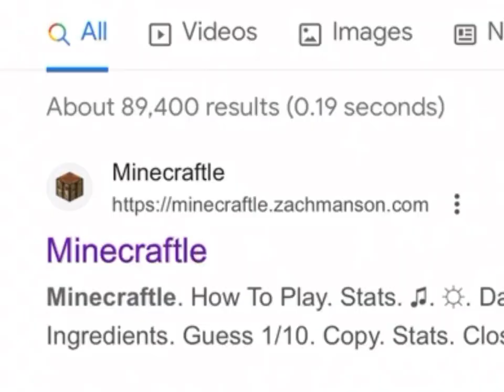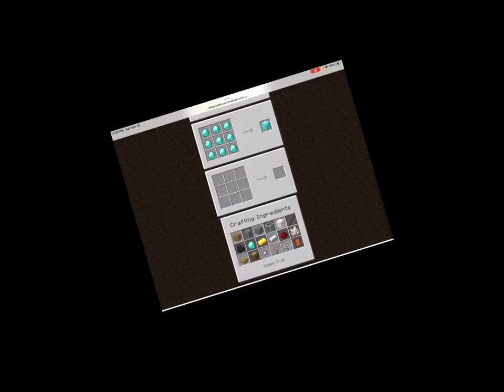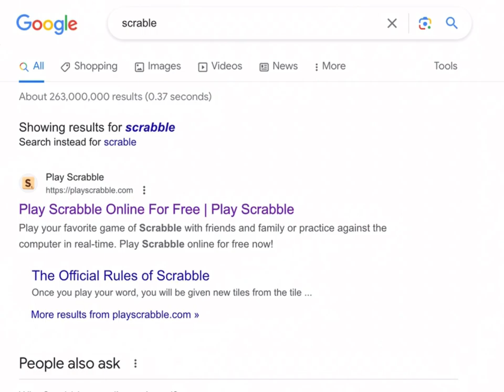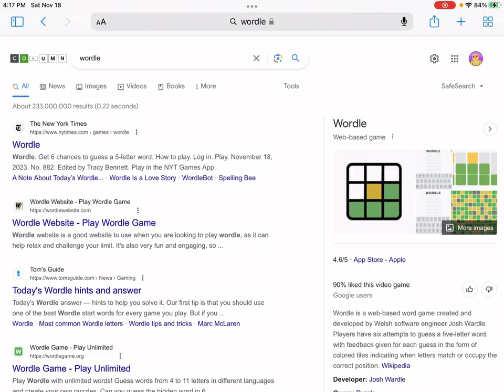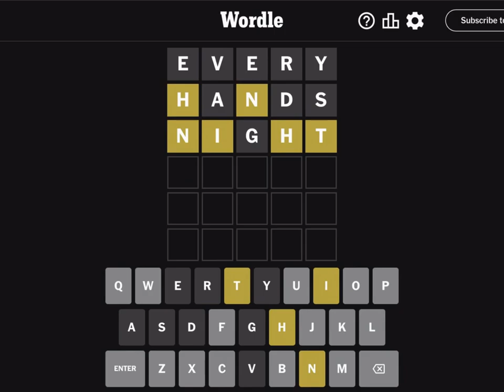The Minecraftle Experience When You’re Dumb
Since I’m so stupid I decided it would be a good idea to play a game that requires smarts you see that’s how you know I’m not smart.